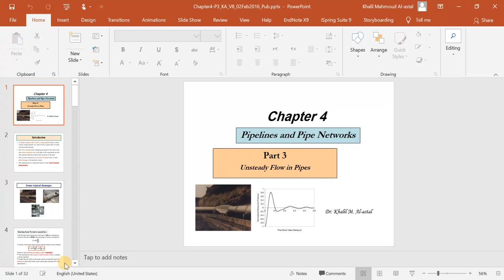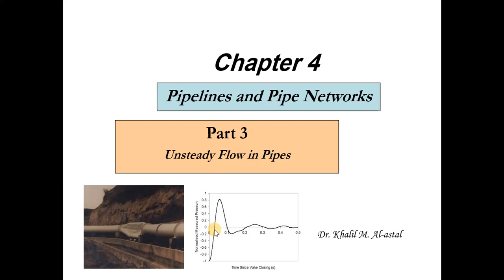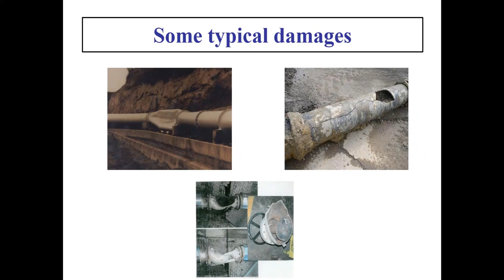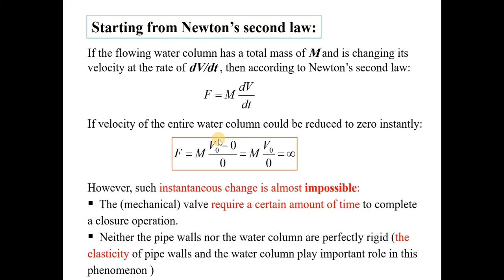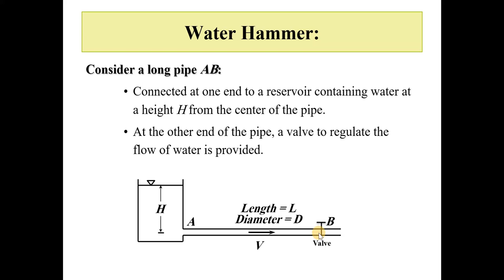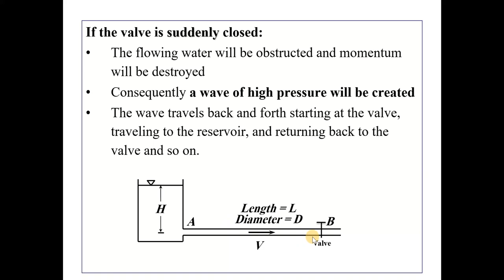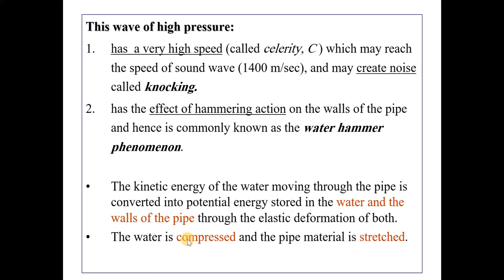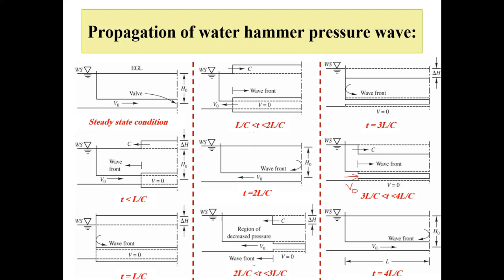VL20: Chapter4-Part3-L1: water hammer